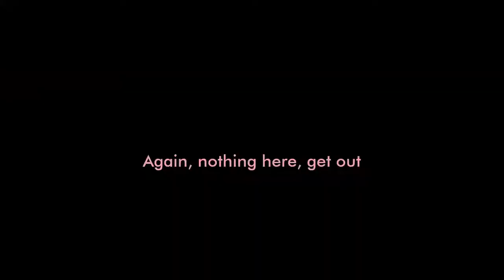【osu! Duel】WWW vs Bubbleman | E.K. - Kyouki Douwa "Daiyonshou OZ" [Yellow Brick Road of Madness] +HD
EN: Very soon i will planing one pull in Twitter of the Next song for make duel

Player 1:【WubWoofWolf】"Left side"
Player 2:【Bubbleman】"Right side"

Editor:【ChronosRark1st / CM Legacy】"Me"

**Technical Data:**

FPS of Original File: 60 Frames (both Vids)